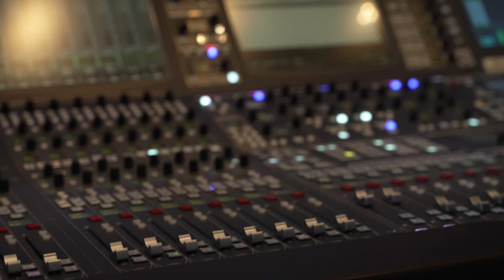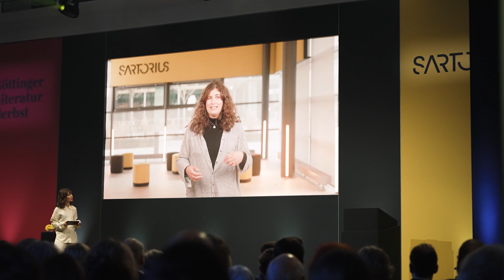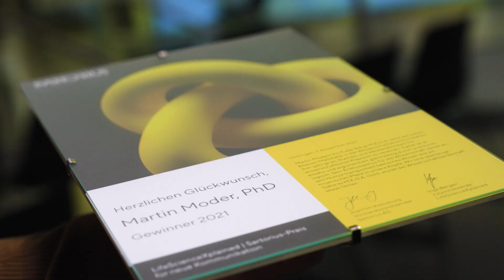Sartorius LifeScienceXplained 2021 | Das war die Preisverleihung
Der LifeScienceXplained | Sartorius-Preis für neue Kommunikation wurde 2021 zum ersten Mal verliehen. Er richtet sich an junge Wissenschaftserklärerinnen und -erklärer, die komplexe Life-Science-Inhalte einer breiten Bevölkerungsgruppe einfach und gut begreiflich machen.

Die Preisverleihung fand zusammen mit der Verleihung des NDR Sachbuchpreises auf dem Sartorius Campus statt und wurde im Internet  live übertragen. Rund 200 Personen nahmen an der Veranstaltung teil.

00:00 – 00:19 Intro

00:20 – 00:36 Statement Joachim Kreuzburg
Wir sind sehr froh, dass wir die Verleihung des NDR Sachbuchpreises hier zu Gast haben – gemeinsam mit dem Göttinger Literaturherbst. Wir haben als Sartorius noch den LifeScienceXplained Preis zusätzlich ausgeloben, der sich an jüngere Kommunikatoren richtet – aus dem Bereich der Lebenswissenschaften.

00:38 – 00:57 Statement Petra Broistedt
Der Life Science Preis erklärt jedem und jeder in ganz einfachen Worten bestimmte wissenschaftliche Zusammenhänge, sodass man es besser verstehen und vielleicht auch besser akzeptieren kann. Das finde ich für die gesellschaftliche Debatte, für den gesellschaftlichen Exkurs sehr, sehr wichtig. Und deshalb bin ich glücklich über diesen Preis, den wir hier vergeben konnten.

01:23 – 02:23 Preisvergabe
Herzlich willkommen beim NDR Sachbuchpreis und dem LifeScienceXplained Preis von Sartorius.
Mehr als 40 Bewerbungen und zwar alle Formate, die man sich vorstellen kann. Wir hatten Bücher, YouTube Formate, Podcasts, Comics und sogar Spiele dabei.
Der diesjährige Gewinner ist Martin Moder: YouTube-Kanal „Make Europe Gscheit Again“. Herr Moder, Sie dürfen schon hochkommen. Herzlichen Glückwunsch! Das ist deine Bühne.
Das war ein wahnsinnig schöner Abend. Ich muss sagen, ich war unfassbar nervös, weil man halt nicht weiß, was passiert. Ich bin es ja gewohnt für die Science Busters, dass ich auf Bühnen stehe. Aber da hab ich ja das Skript, da weiß ich, was zu tun ist. Vor allem weiß ich, was am Ende dann dabei rauskommen wird. Das war heute nicht so und deswegen war ich sehr aufgeregt und sehr glücklich darüber, dass das alles so gut verlaufen ist.

02:24 – 02:43 Statement Inga Bergen
Ich fand’s total toll, dass Martin Moder heute auch erklärt hat, wie er überhaupt dazu gekommen ist, seinen YouTube-Kanal „M.E.G.A.“ zu starten. Er wurde extrem viel mit falschen wissenschaftlichen Behauptungen konfrontiert und hat dann einfach geguckt, wie er dazu beitragen kann, dass Menschen auch komplexe wissenschaftliche Themen verstehen.

02:46 – 03:05 Gewinner-Beitrag
Moment, Moment, Moment!
Und deshalb bin ich dann irgendwann in die Küche gegangen, habe mir eine Orange geholt, Gewürznelken und meine Handykamera und habe einmal im Detail erklärt, was das Virus in unseren Zellen macht und weshalb RNA-Impfstoffe weder unfruchtbar machen noch meine DNA verändern.

03:06 – 03:29 Statement Metin Tolan
Martin Moders Beitrag besticht halt durch seine Originalität. Also, er schafft es auch in wenigen Worten, die sehr klar sind, mit ja – mit Gemüse hätte ich jetzt fast gesagt – und mit Obst zu erklären, was ein Virus ist, wie ein Wirkstoff wirkt, der ein Virus bekämpft. Das macht es eben so interessant. Man ist sofort gefesselt von dem, was er uns erzählt.

03:30 – 03:54 Was ist LifeScienceXplained?
Bei LifeScienceXplained war uns zusätzlich wichtig, dass wir gerade für die Lebenswissenschaften einen Preis für jüngere Kommunikatoren haben, die vielleicht auch mit anderen Medien arbeiten. Mit einem YouTube-Channel oder mit anderen Kanälen, teilweise vielleicht auch mit Humor. Einfach auch ein Stück kreativer, weil es, glaube ich, viele Menschen gibt, die so angesprochen werden müssen und sich dann aber auch mitreißen lassen. Wir freuen uns, dass es diesen Preis jetzt hier in Göttingen gibt.